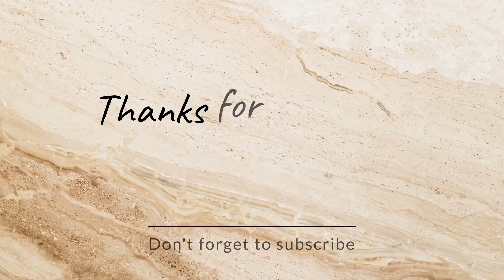Shahi Tukda Recipe|| How To Make Shahi Tukra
Shahi Tukda Recipe | Authentic Mughlai Shahi Tukda Recipe | आसानी से बनाएं शाही टुकड़ेShahiTukda
Shahi Tukda Double Ka Meetha kuch naya try karo ji
Shahi Tukda | शाही टुकड़ा बनाने का तरीका | Shahi Tukda Banane ki Recipe
Shahi tukda is a mughlai dessert made with ghee fried bread, thickened sweetened milk, saffron and nuts. Shahi is a Persian word meaning Royal and tukda or tukra is a hindi & urdu term meaning a piece. Shahi tukda literally translates to a royal piece of dessert.
Happiness can be found in the simplest of things. To keep up the positivity and...to keep kids (yound & old!) happy, do try my recipe for Shahi tukda and let me know how you likedShahi tukda original Jama masjid style recipe YouTube par pehli Baar asli shahi tukde ki recipe Shahi Tukda Recipe -15 Mingh से पुरानी दिल्ली फेमस शाही टुकड़ा बनाने का तरीका Shahi Tukda
uploadedशाही टुकड़ा बनाये घर पर त्योहारों में बहुतही आसान और टेस्टी रेसिपी - shahi tukda recipe
Ingredient
For Milk syrup
1 ½ cups Milk
1½ cups Sugar
4-5 Saffron strands
Pinch of Cardamom powder, इलायची पाउडर
5-8 Bread sliced
only milk and bread easy dessert | indian dessert recipes
easy dessert ready in 10 minutes only bread and milk | indian dessert recipes
Shahi Tukra Recipe
How To Make Shahi Tukda
Shahi Tukray Recipe - Quick and Easy Shahi Tukra Recipe - Eid Special
 desserts,quick and easy desserts,easy desserts,eid special recipes, malai cake, shahi tukda,jama masjid style shahi tukda,dessert recipes,sweet dish,desserts for bithdays,rabdi recipe,instant rabdi,how to amke mali cake,how to make instant rabri,ramazan special,iftaar,ramadan, dessert for iftar
Bread Malai Dessert Recipe Instant Malai Cake | सिर्फ 2 कप दूध से बहुत स्वादिष्ट इंस्टेंट
shahi tukda recipe, shahi tukda kaise  recipe, shahi tukra, shahi toast recipe in hindi, shahi tukda recipe in hindi,